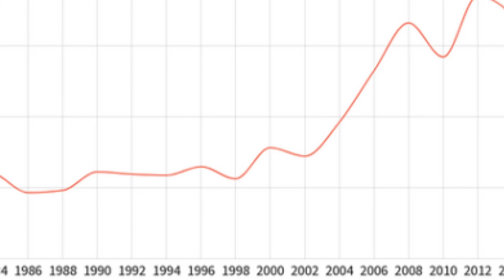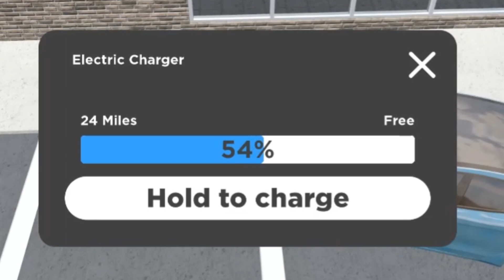Greenville's Gas is Emptying your Wallet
lot of money

|| Final Notes & Extras ||
Lesgo on the road to 6k

|| Chapters & Tags ||
Here's Why Greenville's Most Expensive Car Isn't Worth the Super Expensive Price